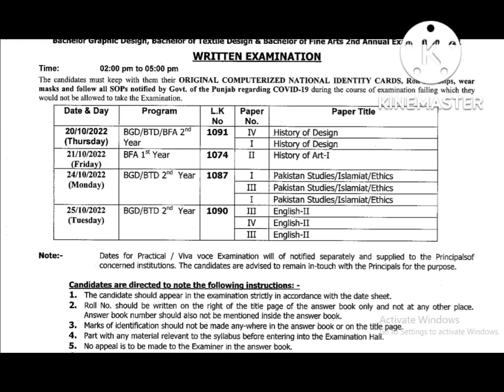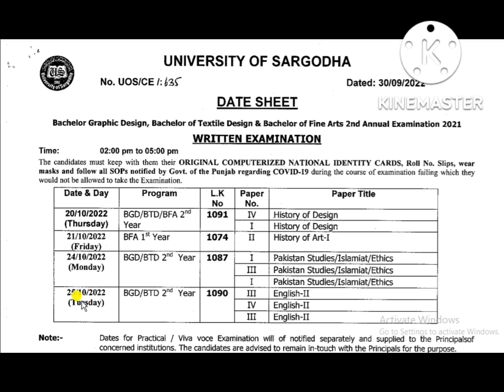UoS BGD & BFA 2nd Annual Exams 2021 Date Sheet 2022